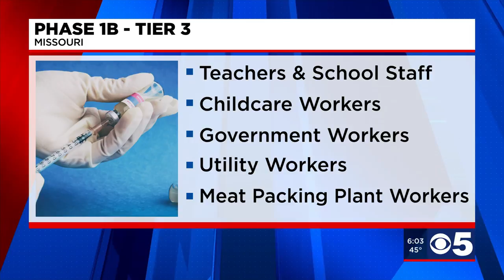Vaccine Tracker: Missouri moves up to Tier 3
Today, Governor Mike Parson said another half a million people will be eligible to get the COVID-19 shot starting March 15.